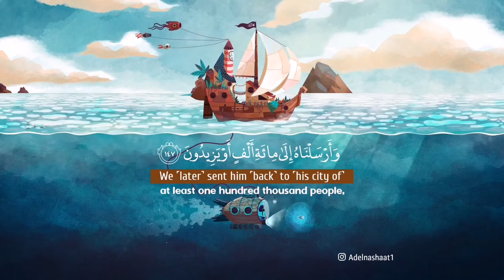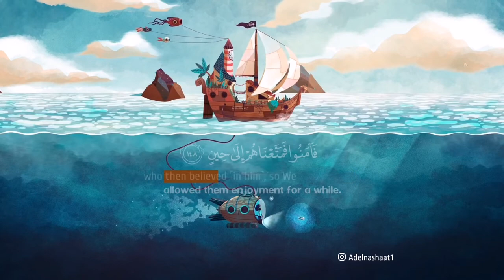تلاوة مريحة وجميلة بصوت القارئ عمير شميم ❤️